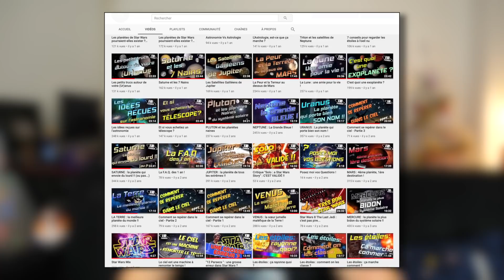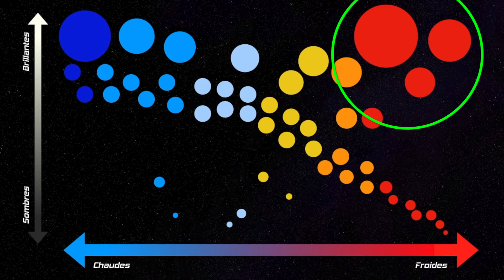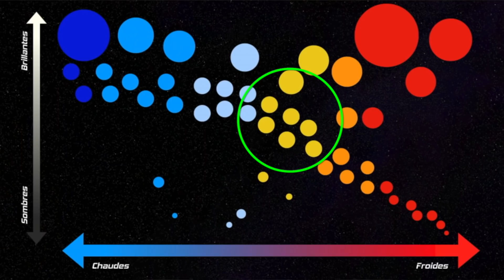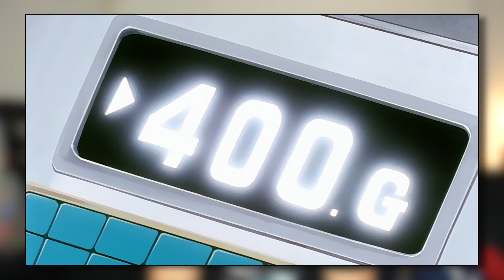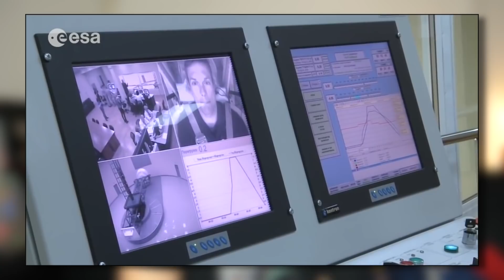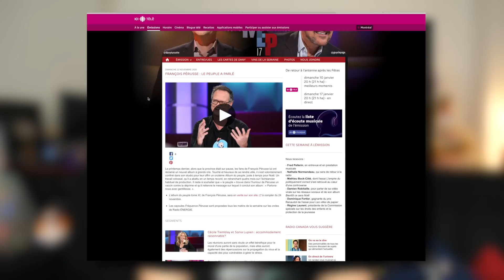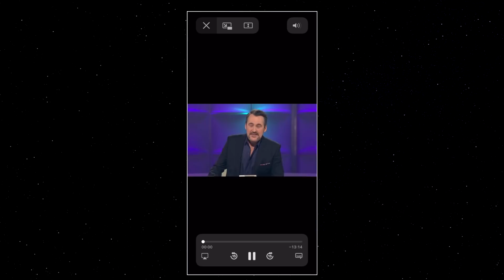Faire de la Science avec Dragon Ball Z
Hello there !
Merci beaucoup d'être là pour le dernier épisode de l'année, dans lequel on va parler du meilleur manga de l'Histoire !! Pour l'occasion, je vous sors la vidéo la plus longue de la chaîne !

Un immense merci à Léo et Max de la chaîne DBTimes !!

Joyeux Noel à toutes et à tous et à l'année prochaine !

JOYEUX NOEL ET BONNE ANNÉE !!